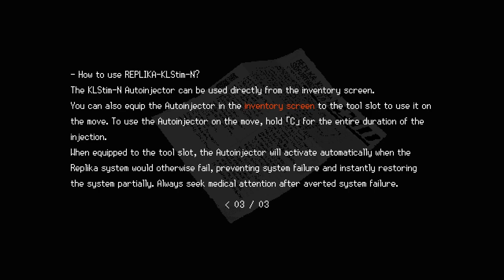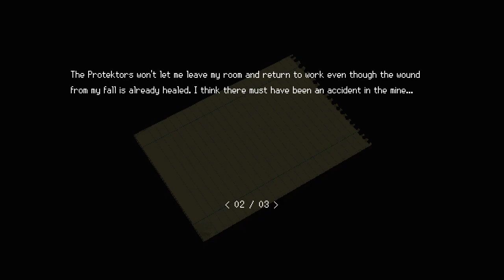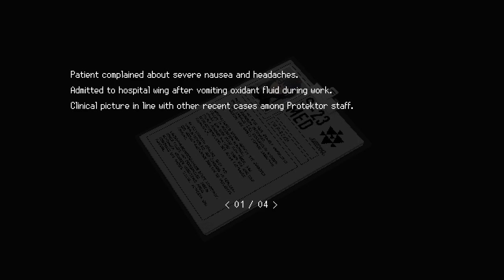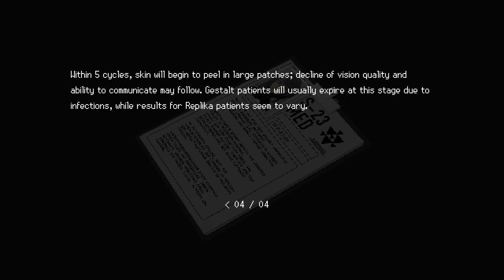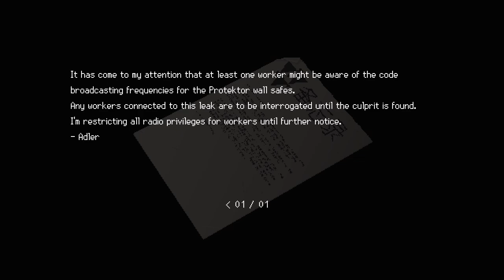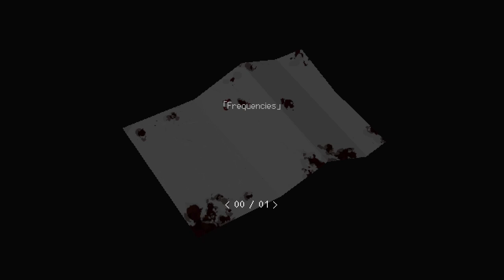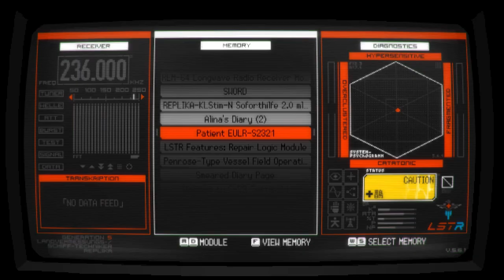SIGNALIS Ep 4 [No Commentary]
Exploring the third floor of the facility for another key.